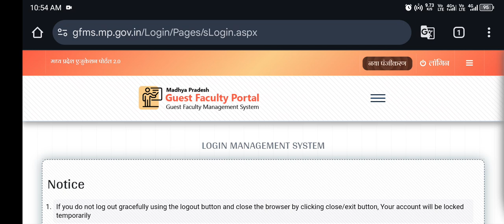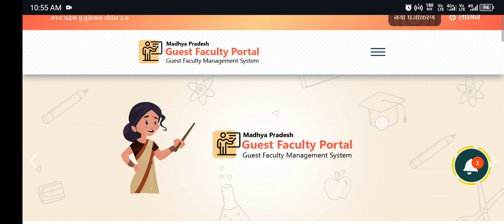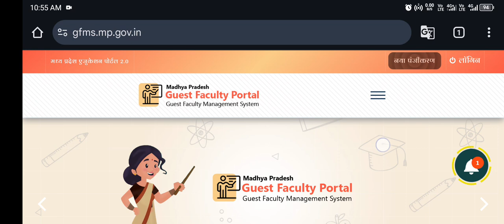मप्र अतिथि शिक्षक अपडेट | स्कोर कार्ड से स्कूल हुए गायब 😱 | मेरिट लिस्ट डेट और चयन प्रक्रिया शुरू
मध्य प्रदेश अतिथि शिक्षक भर्ती 2024 के तहत स्कोर कार्ड से कई स्कूल गायब हो गए हैं। 😱 इसके साथ ही मेरिट लिस्ट की तारीख और चयन प्रक्रिया की जानकारी आ चुकी है। इस वीडियो में जानिए कि किन कारणों से स्कूल गायब हुए और आगे की चयन प्रक्रिया क्या होगी। मेरिट लिस्ट डेट, स्कोर कार्ड और GFMS पोर्टल पर स्कूलों से जुड़ी सभी अपडेट्स इस वीडियो में कवर की गई हैं।

👉 Join Our WhatsApp Channel for Latest Updates!

MP Atithi Shikshak Merit List 2024 | GFMS Portal Update | Guest Teacher Joining Details ✍️

Tags-
mp atithi shikshak choice filling re start
mp atithi shikshak choice filling
mp shiksha vibhag update
mp education department
mp atithi new merit list
mp atithi new score card
mp atisesh third counseling
atithi merit 05 October update
अतिशेष शिक्षक काउंसलिंग
mp atithi shikshak merit list
mp guest faculty merit list
last date extended
mp new jobs
mp 2 lacs vacancy out
mp police new vacancy
mp jail new vacancy
atishesh shikshak counseling science
sirplus teacher counsling
mptet varg 2 mains exam 05 October
MPTET sandepani academy hatta
MPSTET 2024 sandeep gour sir
mp guest teacher registration 2024
mp guest teacher ka form kaise bhare
atithi shikshak registration
mp atithi shikshak registration 2024
mp atithi shikshak form kaise bhare
mp guest faculty form kaise bhare
mp guest teacher form kaise bhare
Atithi Shikshak Online Application Form
GFMS Portal Atithi Shikshak Online Application Form
b. ed